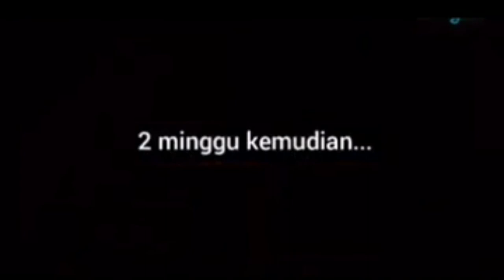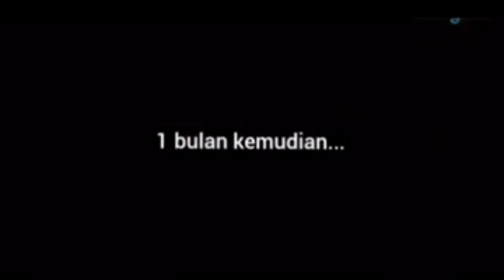BERATNYA PENGORBANAN SEORANG AYAH NAMUN KITA MALAH MENCACI DAN MENHARDIKNYA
dari video ini kita dapat belajar byk hal tentang perjuangan seorang ayah yang tidak pernah kita bayangkan begitu besar perjuangannya untuk masa depan anaknya.